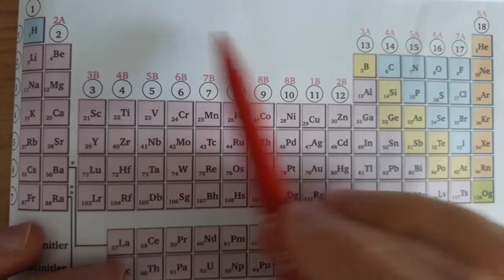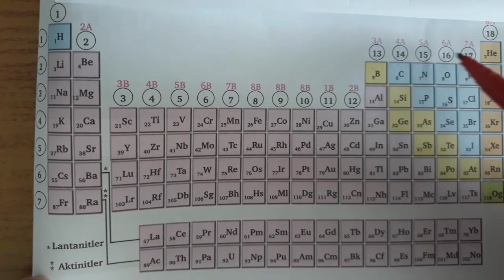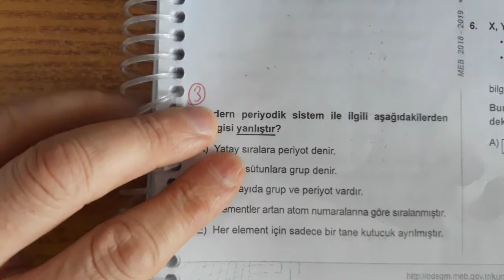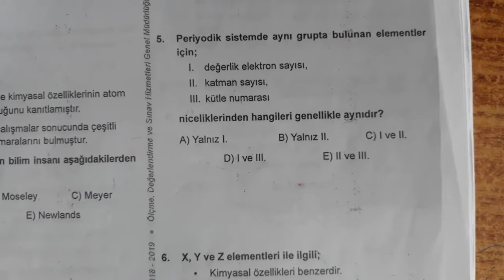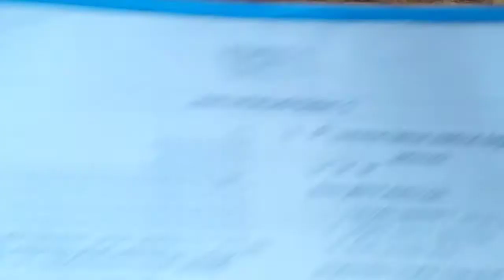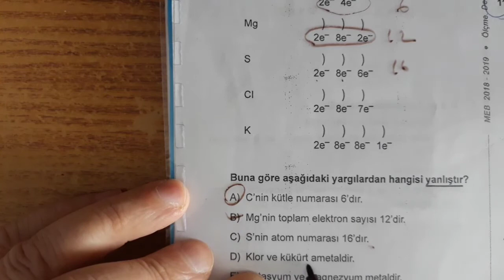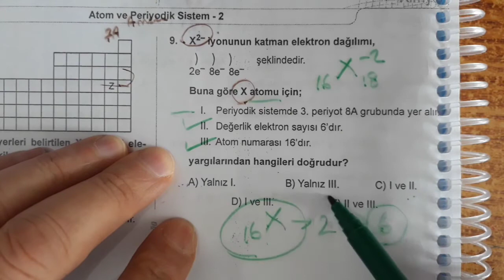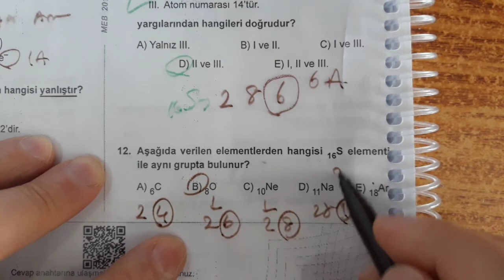2020 TYT 9.Sınıf KİMYA Atom ve Periyodik Sistem-2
Hem AYT Hem 9.sınıf KİMYA Atom ve Periyodik Sistem-2 MEB Kazanım Testi-5'in Sorularla Genel Tekrar Videosunu içermektedir.Testin linki